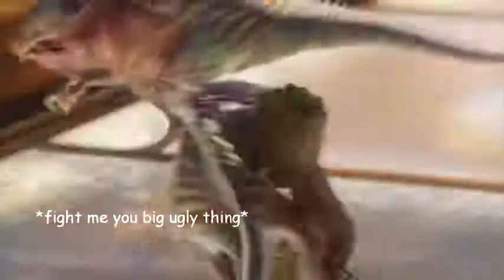Baby Groot being too cute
IRONMAN | I am a Rider | Satisfya | Tony Stark | Avengers | RobertDowneyJr | Marvel Hindi Mashup

AvengersEndgame They will be together once again... RobertDowneyJr iloveyou3000 ironman loveyou3000 AvengersEndgame AvengersInfinityWar AvengersAgeofUltron Avengers Marvel Tribute to Avengers Tribute to Ironman